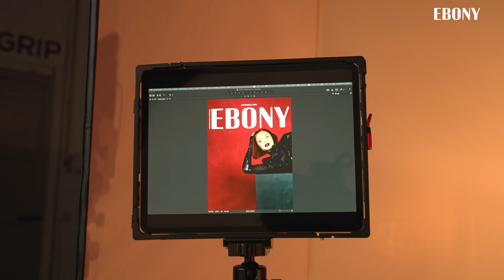Behind the Scenes with Andra Day | The Fashion Issue | Making the Cover | EBONY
Andra Day moves as if she’s always belonged on set while shooting for her first EBONY cover, striking meaningful poses in stunning pieces from top Black fashion designers. But it’s more than just her talent and poise that has brought her to this moment. For Day, it’s all about divine timing.